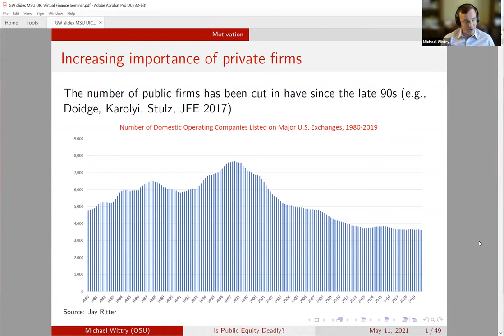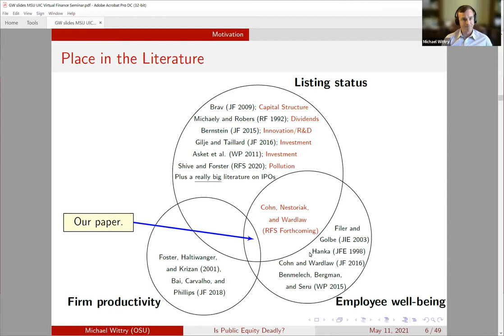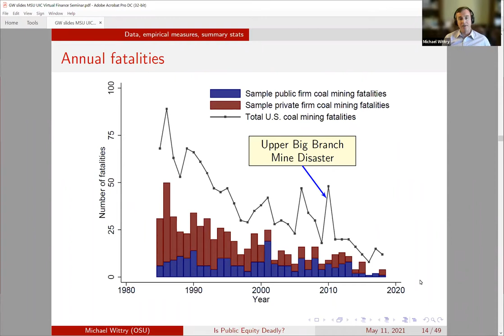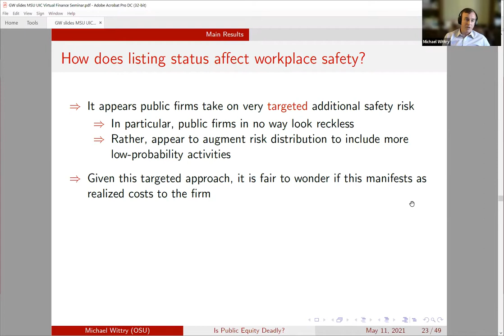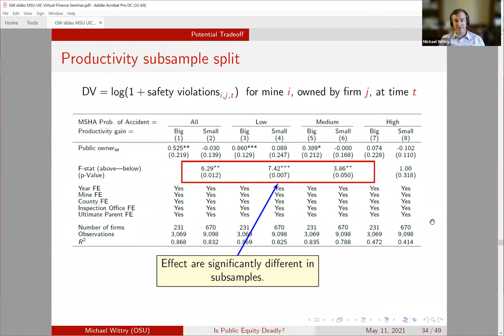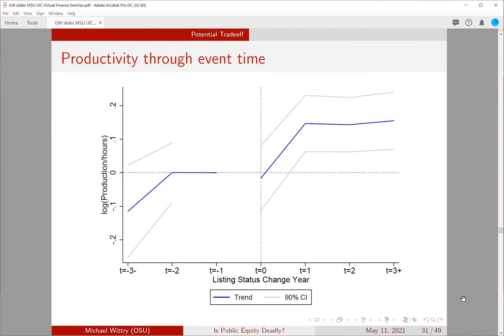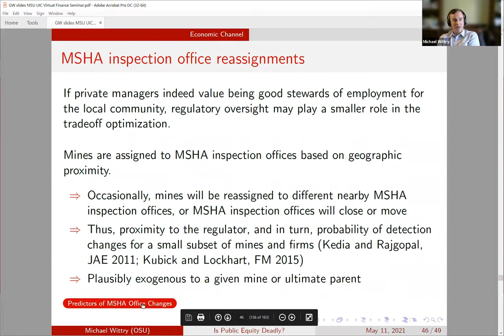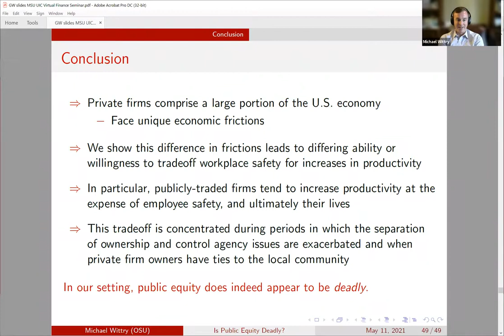Virtual Finance Seminar Series - Michael Wittry - 05/12/2021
Is Public Equity Dead? Evidence from Workplace Safety and Productivity Tradeoffs in the Coal Industry (with Erik Gilje)